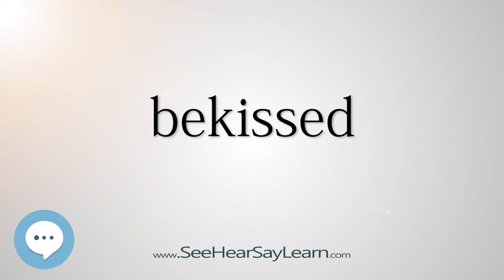bekissed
This video is about "bekissed".